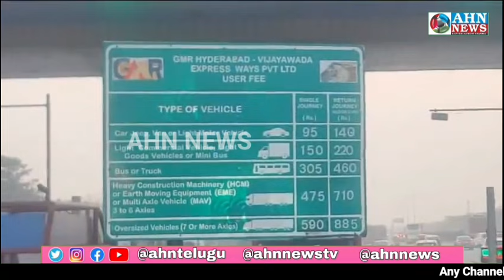Sankranti Ke Mouqe Par Telangana Aur Andhra Ke Toll Gates Par Awaam Ka Hujoom | Special Report